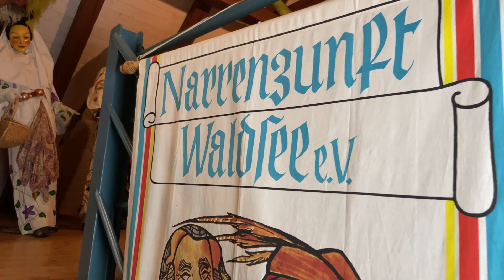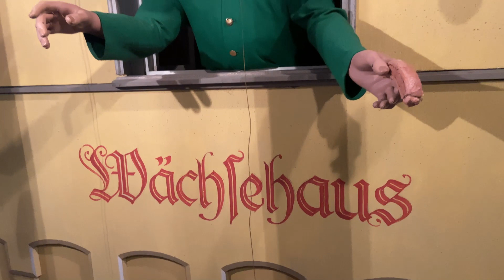Das Fasnetsmuseum in der Ölmühle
Ein Blick ins Fasnetmuseum der Narrenzunft Waldsee in der Ölmühle mit Ehrenzunftmeister Dieter Fussenegger